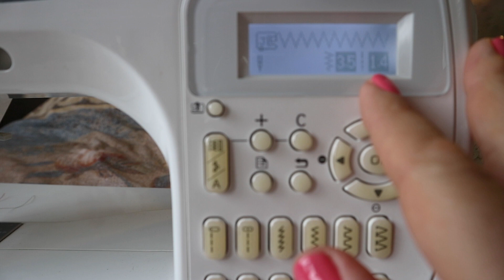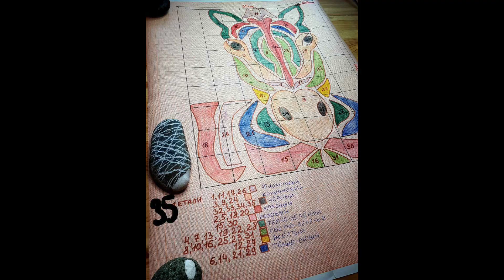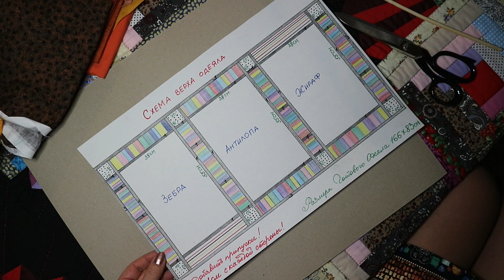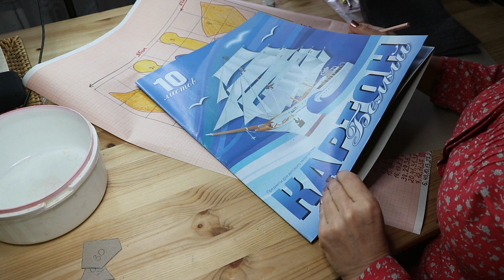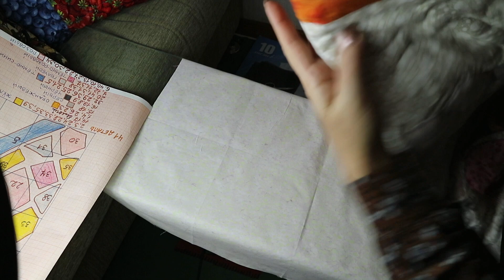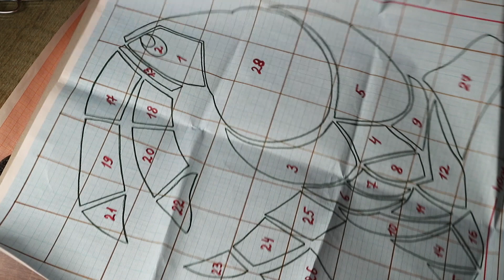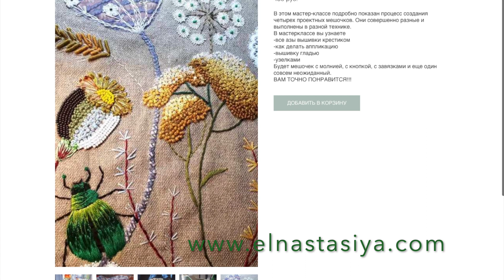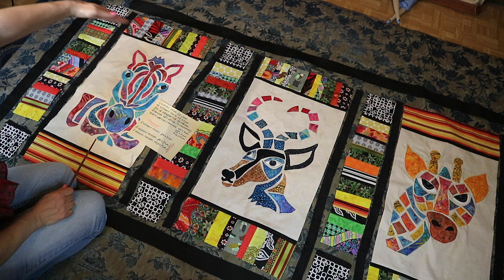Как сшить лоскутное одеяло в технике АППЛИКАЦИЯ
1.15 Необходимые материалы.
4.51 Что можно сделать, используя технику Аппликации.
16.52 Схема Зебры.
19.33 Схема Зебры с номерами деталей.
19.33 Схема мною подобранных цветов тканей для Зебры.
21.13 Схема Антилопы с номерами деталей и моими тканями.
21.36 Схема Жирафа с номерами деталей и моими тканями.
22.48 Рисуем схему будущего одеяла.
29.58 Поговорим о порядке сшивания деталей будущего одеяла.
34.55 Фото схемы верха одеяла( с размерами).
36.28 Поговорим о тканях.
43.03 Переводим детали на картон.
45.04 Переводим рисунок Жирафа на ткань.
55.38 Результат перевода животных на ткань.
55.56 Поговорим о двустороннем флизелине.
59.45 Вырезаем и приклеиваем утюгом на основную ткань детали Жирафа.
1.06.45 Поговорим о нитках.
1.08.10 Обработка детали зигзагом.
1.11.16 Делаем мордочку.
1.16.17 Делаем глаза.
1.20.37 Как приклеить сложную деталь.
1.22.26 Как проложить зигзаг на убывающей части детали.
1.24.13 Жираф, Антилопа , Зебра готовы.
1.25.44 Аппликация ангела, детали которого расположены не раздельно.
1.27.56 Кроим длинные полосы.
1.29.20 Сшиваем детали одеяла.
1.29.56 и 1.30.31 Фото размеров чёрных полос.
1.35. 34 Результат.